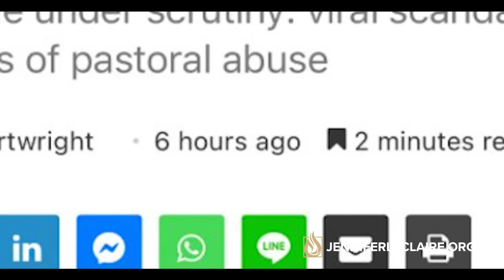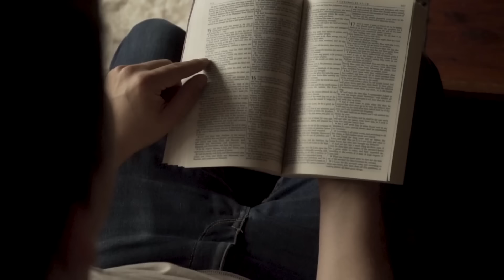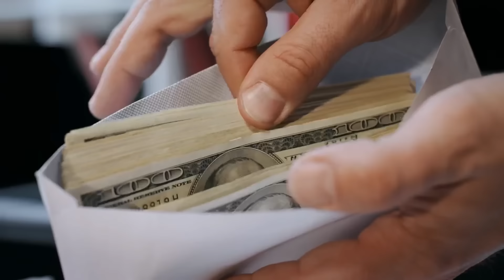Exposing Church Sex Scandals | Judgment in the House of God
Judgment is coming to the house of God. If you didn't hear Cindy Jacobs' word, you need to listen. It started with the prayer movement and now it's going to hit the prophetic movement.

Jennifer LeClaire has been operating and teaching prophetic ministry for over 20 years. She sits on the Apostolic Council of Prophetic Elders and oversees the Ignite Prophetic Network